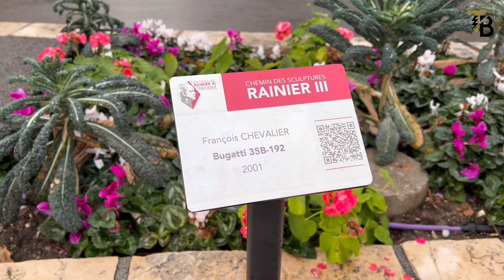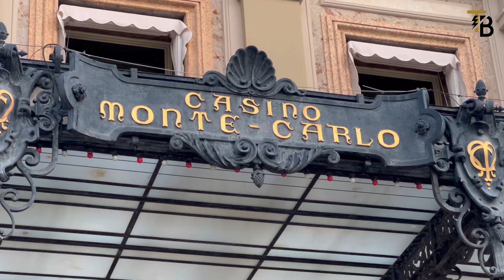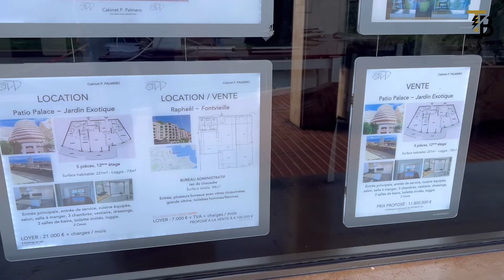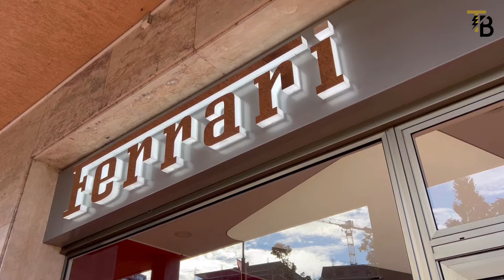VLOG #301 - Monaco City Trail 2024 🥇